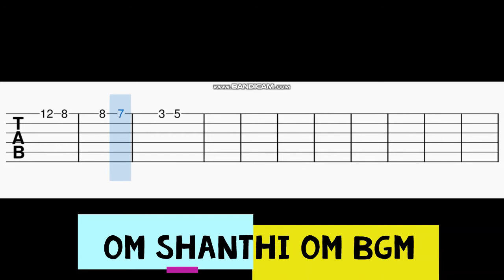Om Shanthi Om Guitar Tabs | SRK